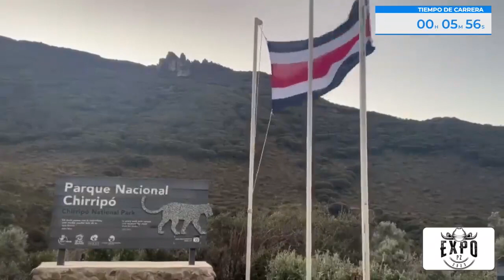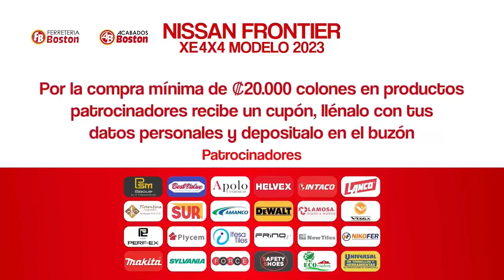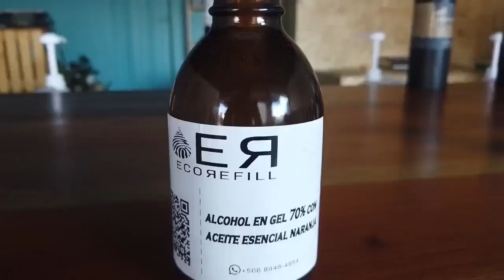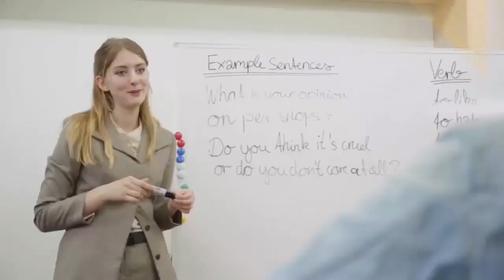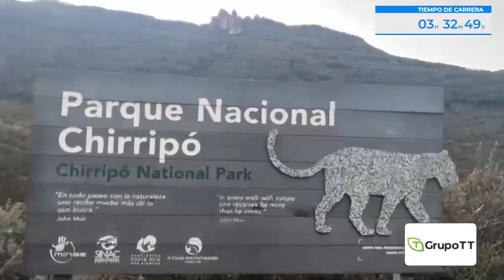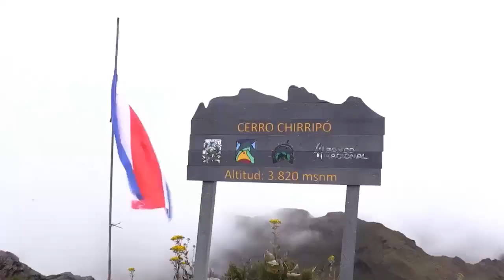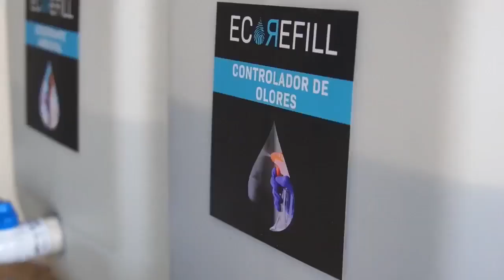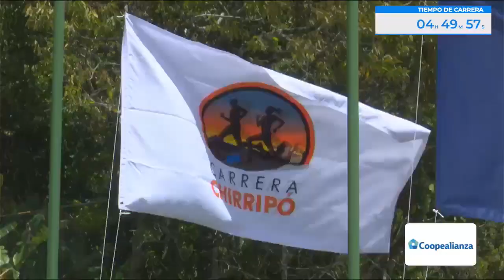Liberty TV Carrera Internacional al Cerro Chirripó 2023 Edición 35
Viva todos los detalles de la 35º edición de la Carrera Internacional al Cerro Chirripó 2023 a través de la pantalla de Liberty TV.